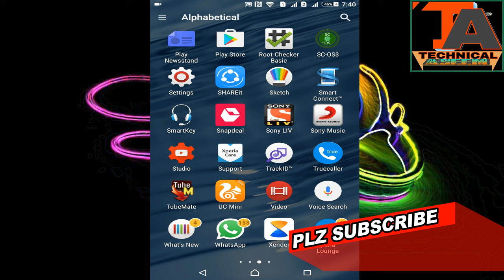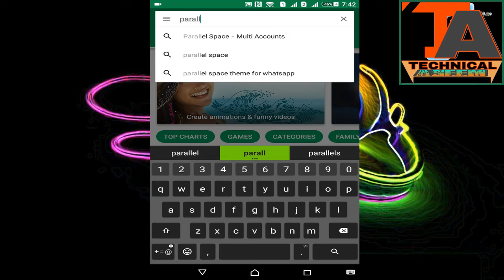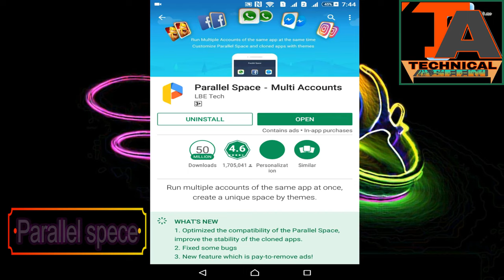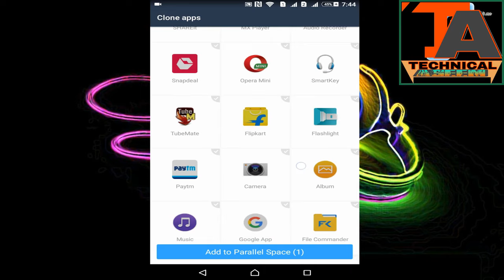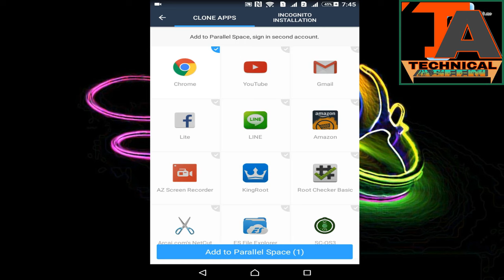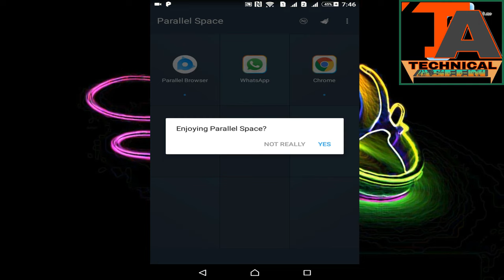Gote Mobile Phone Re 2 Ta Whatsapp Account Kholatu | ODIA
👉My Laptop...
👉My Smartphone...
👉My Selfie Stand...
👉My BOYA Mic...
👉Mobile Tripod Stand...
👉 Background Green Screen...
👉My Stand Light...
👉My Gorilla Stand...